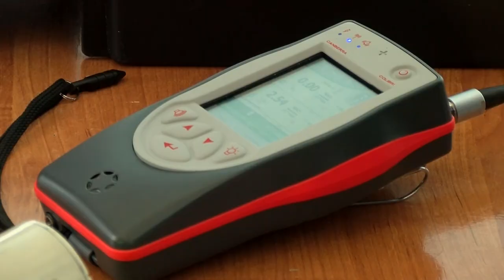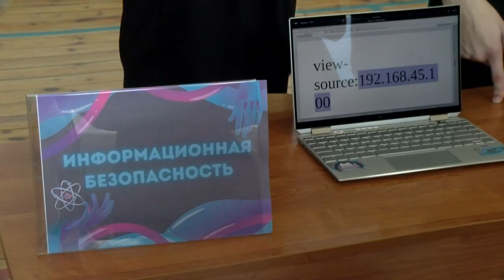В рамках проекта «Юниоры Росатома» в школе № 12 провели квест «ПрогрессАтом»